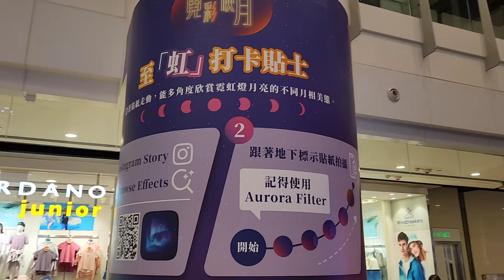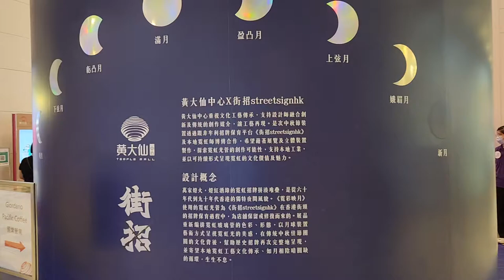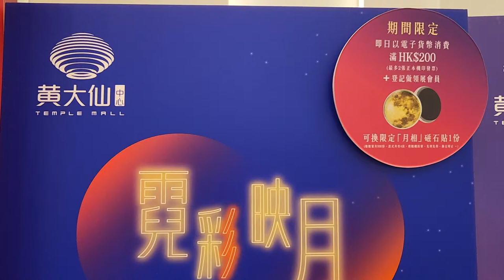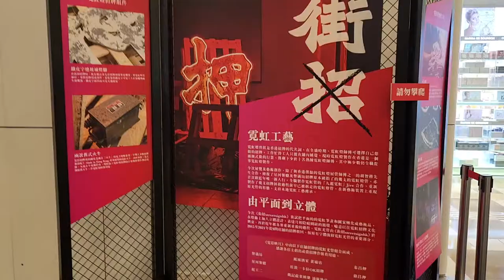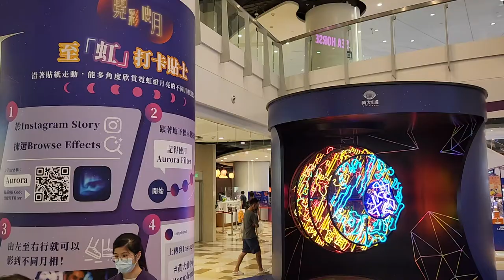「霓彩映月」@黃大仙中心 (1) - 2022年08月31日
錄影日期:2022年08月31日
錄影器材:Samsung Galaxy S22+ 5G
剪輯軟件:iMovie (Apple macOS)
影片解像度:1920x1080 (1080p,Full High Definition)
影片長度:4分0秒